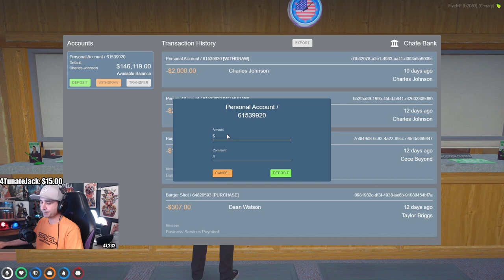Chawa doesnt care about the irs no more